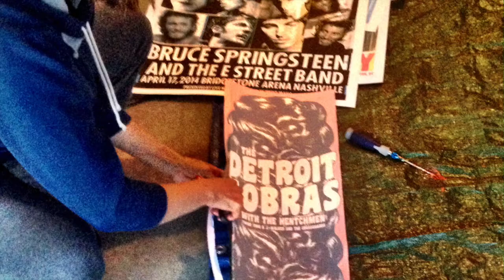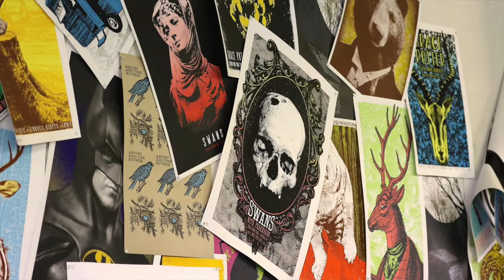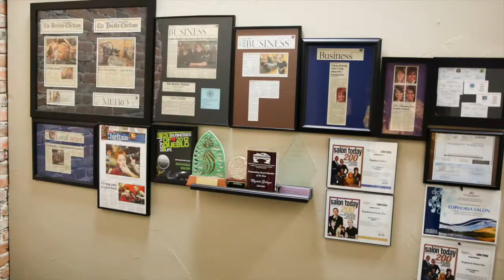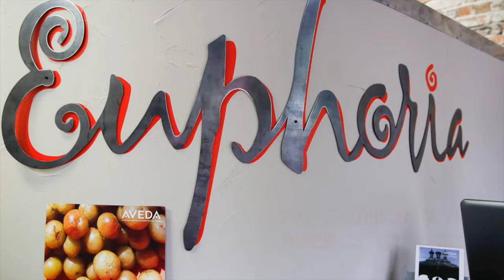Euphoria May Art Walk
Euphoria Salon partners with LastLeaf Printing to refurbish this circa 1920's church pew to set in front of their salon.